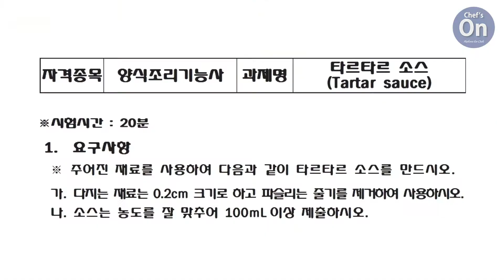12_타르타르 소스_Tartar sauce_양식조리기능사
타르타르 소스는 양파, 계란, 오이 피클 등을 넣은 소스입니다.
생선요리나 새우튀김요리에 자주 사용됩니다.
양식요리의 찬 소스 중에는 마요네즈 다음으로 유명한 소스입니다.

양식조리기능사 실기

1. 기본정보
(1) 자격분류 : 국가기술자격증
(2) 시행기관 : 한국산업인력공단
(3) 응시자격 : 제한 없음

2. 자격특징
양식조리기능사는 음식 재료를 씻고, 자르고, 익히고, 간을 맞추어 안전성과 영양 및 미각을 고려하여 음식을 만드는 업무를 수행합니다.

양식조리 부문에 배속되어 제공될 음식에 대한 계획을 세우고 조리할 재료를 선정하여 구입하고 검수하며, 구입한 재료를 위생학적, 영양학적으로 저장·관리하는 작업을 수행합니다.

선정된 재료를 적정한 조리기구를 사용하여 조리 업무를 수행하고, 음식을 제공하는 장소에서 조리시설 및 기구를 위생적으로 관리하고 유지하는 업무를 담당합니다.